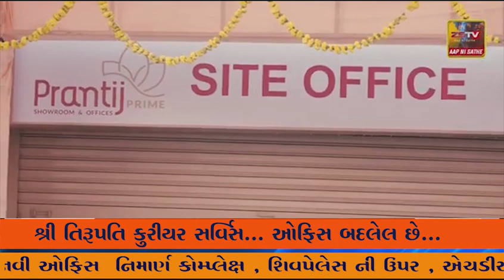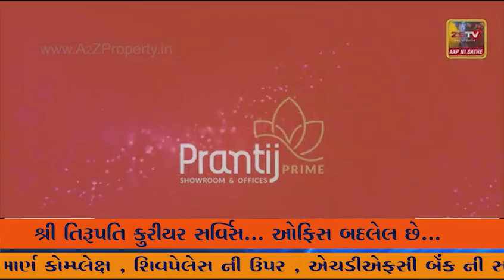માંગરોળ નગર સેવા સદન દ્વારા બીજો સેવા સેતુ કાર્યક્રમ યોજાયો